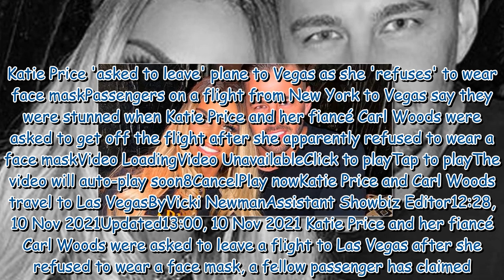Katie Price 'asked to leave' plane to Vegas as she 'refuses' to wear face mask